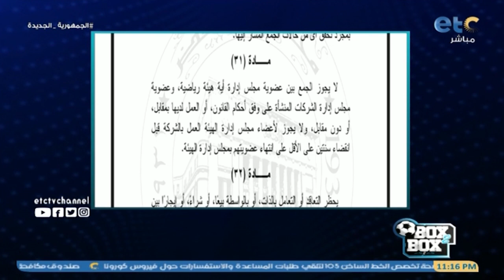بوكس2بوكس | محمد شبانة: أخيرا أشرف صبحى يعترف: إسماعيل يوسف يخالف اللائحة